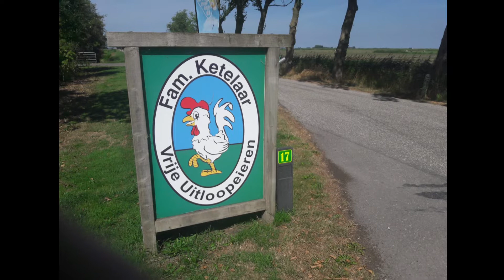2018-08-02 VUT Bolsward -- Fietstocht naar Brekkenpaad HD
Foto's van Douwe en Auke de Jong